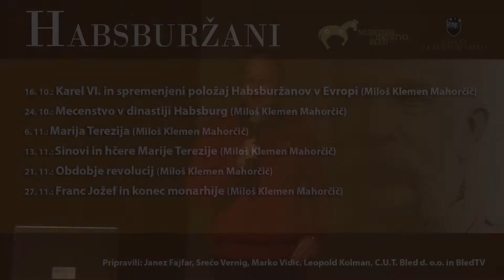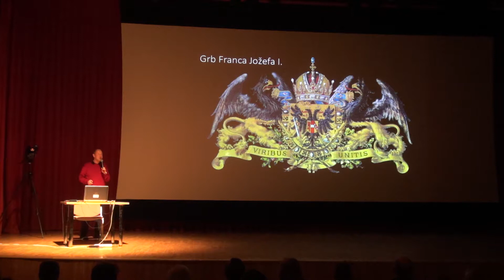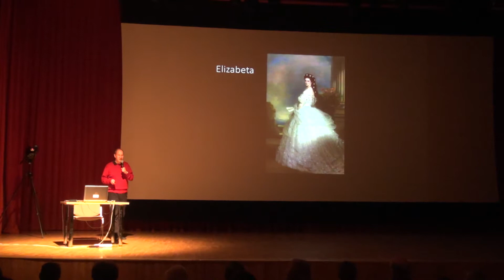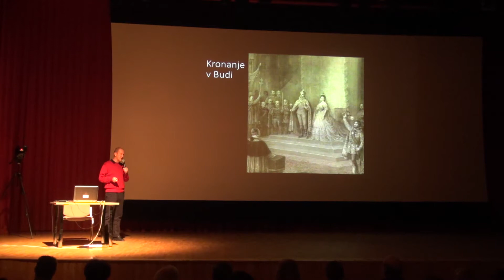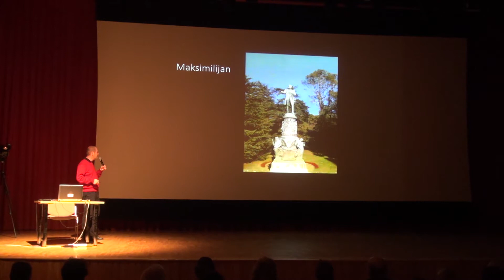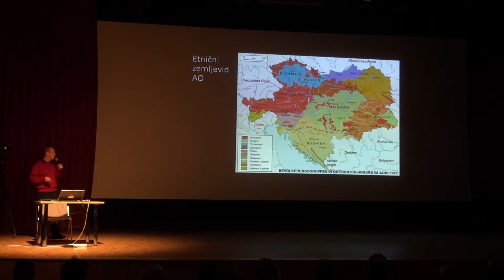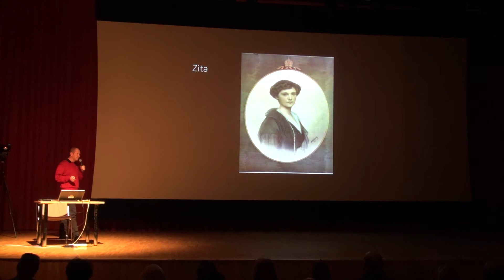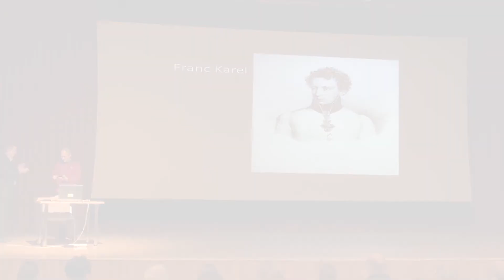Franc Jožef in konec monarhije (12. predavanje)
Franc Jožef in konec monarhije, Miloš Klemen Mahorčič
posnetek predavanja iz cikla Prihajajo Habsburžani
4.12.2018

Muzejsko društvo Bled in Zavod za kulturo Bled organizirata od 4. septembra do 24. novembra dvanajst predavanj o eni najpomembnejših vladarskih dinastij v Evropi– o Habsburžanih. Že od 1282 je imela oblast nad delom slovenskega etničnega ozemlja, od okoli 1500 pa do konca 1. svetovne vojne pa so skoraj vsi Slovenci živeli znotraj njenih meja. Od 16. stoletja se je njena oblast razprostirala po vseh delih sveta, zato rek, da v njeni državi »sonce nikdar ne zaide«.